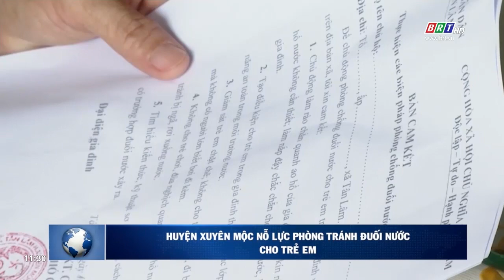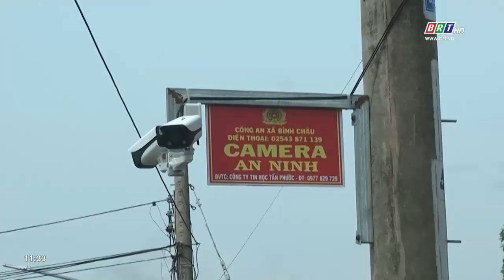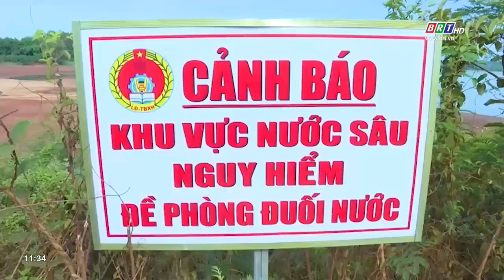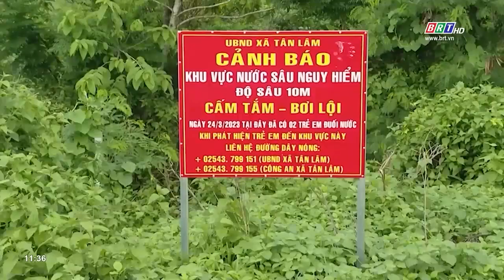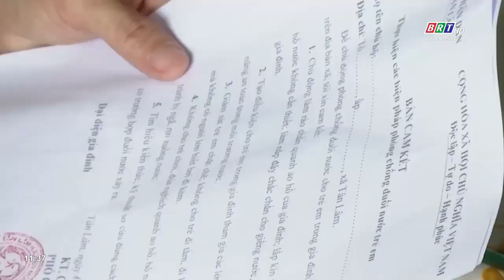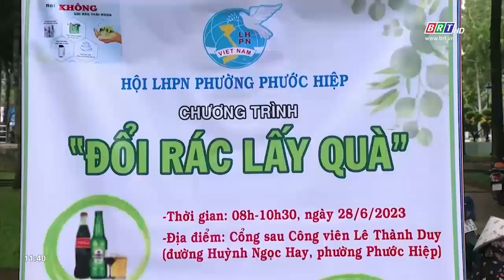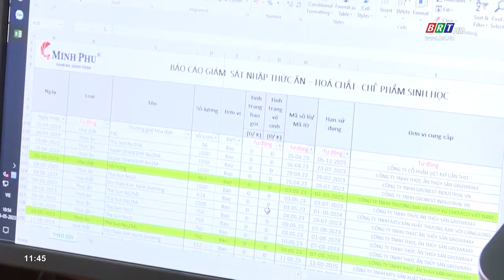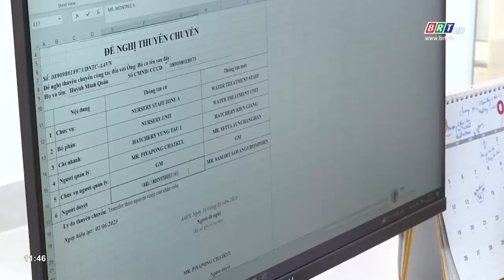Chương trình Thời sự Hòa nhịp phát triển 29/6/2023 | BRTgo